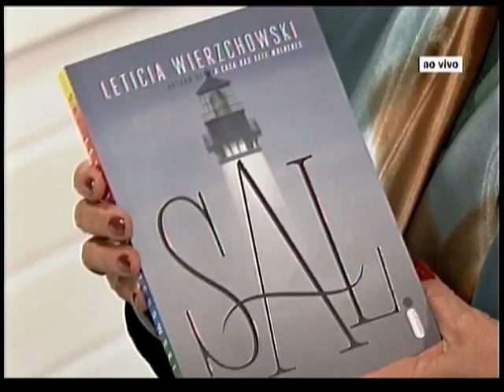Leticia Wierzchowski no Sem Censura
No programa Sem Censura do dia 07/08/13, a autora Leticia Wierzchowski fala sobre seu novo livro, "Sal".